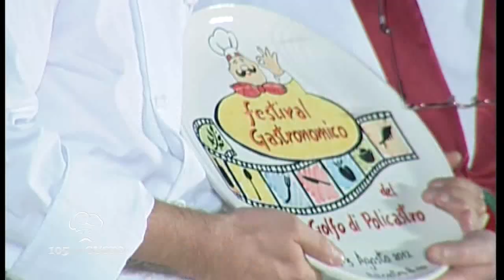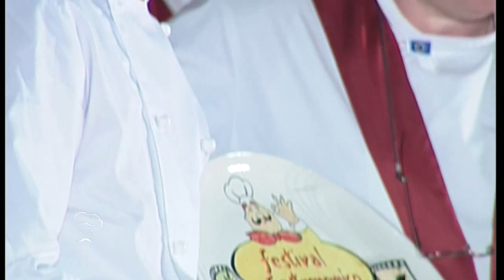105 con gusto Pasqua 8 aprile 2023